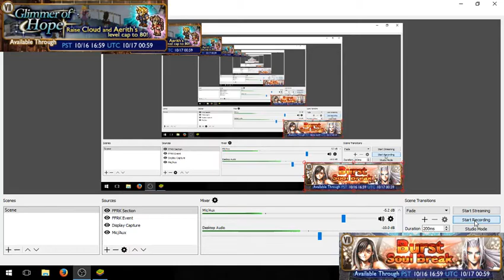FFRK: FFVII Glimmer of Hope (Relic Banner 2)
Taking a look at the relic gear you can obtain with the second banner for the latest FF7 event in FFRK.